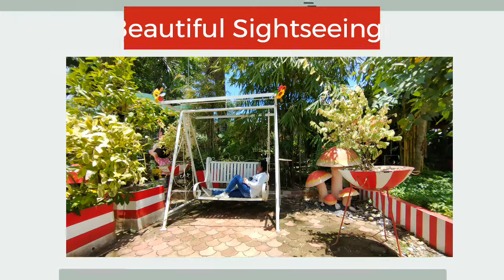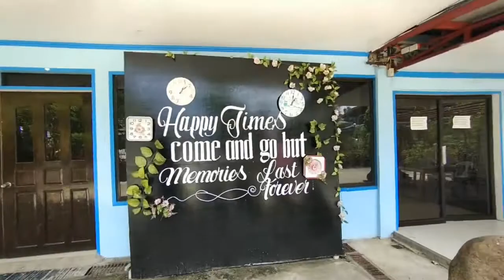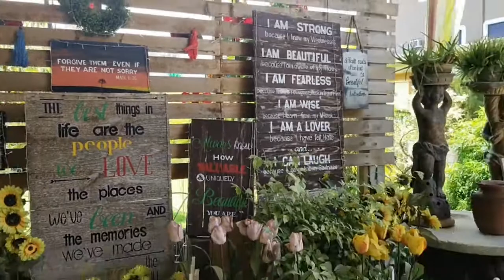Roderic's Resort Hotel ||Ipil, Zamboanga,Sibugay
Roderic's Resort is a resort in Zamboanga Peninsula. It is situated northwest of Ipil Airport, and west of Tambanan River. It is a Resort, Hotel, Restaurant, Catering with function Halls and Garden .They  entertain question from 8:00 a.m until 6:00 p.m only about the services and hotel accommodation the Roderics Resort offer.